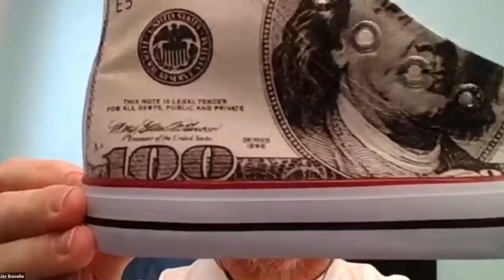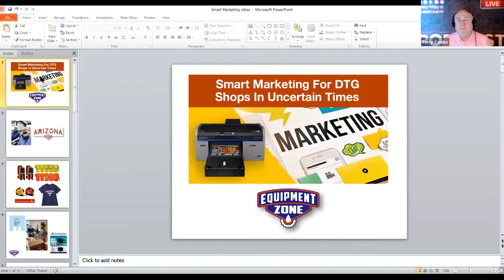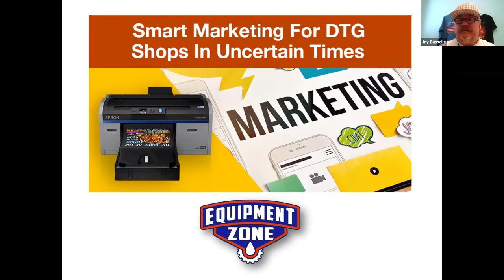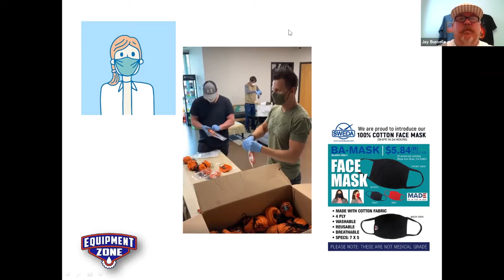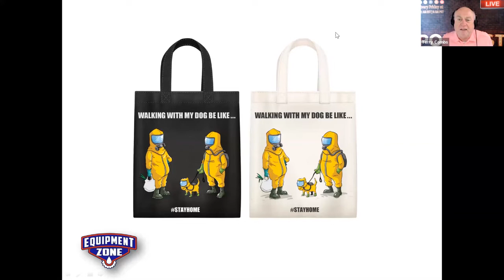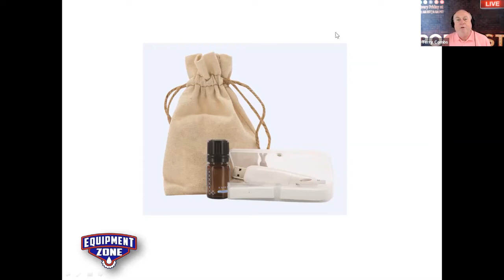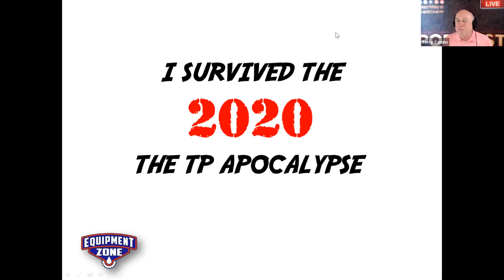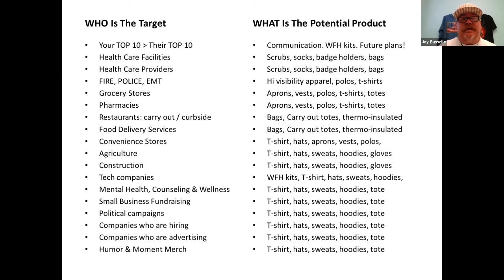Smart Marketing For DTG Shops In Uncertain Times - Episode 2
There are positive moves to make now so your business survives in this environment. Smart business owners and smart DTG decorators will remain calm and focused during uncertain times to assess their options.

Equipment Zone brought together Terry Combs and Jay Busselle, veterans of many other uncertain times over the years, to review the following timely information:
• Smart marketing moves

• Prime Targets: WHO to market to right now!

• Which DTG printed products to sell them

Prepare yourself for future opportunities.

Let’s discuss!